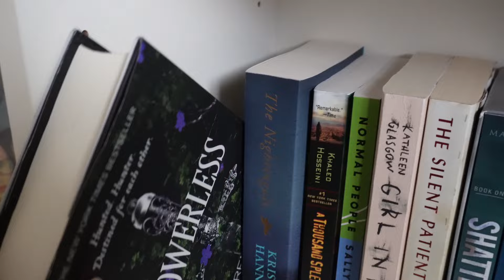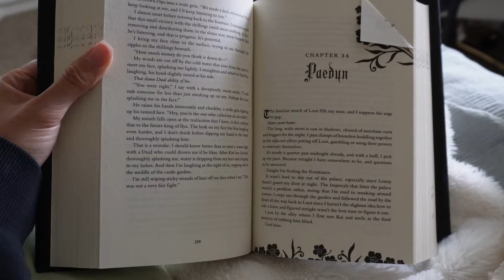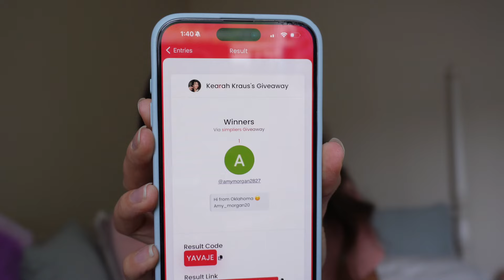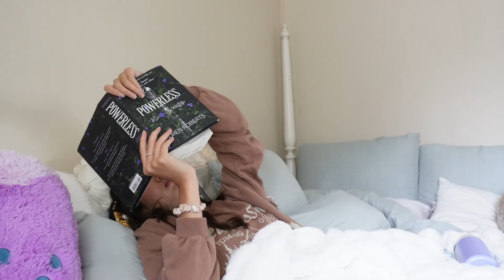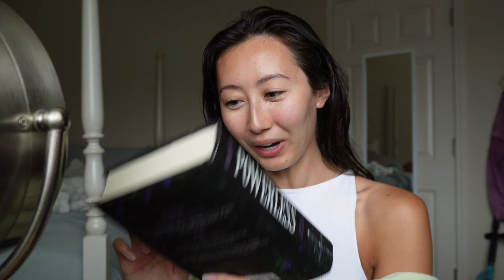Cozy Rainy Days At Home VLOG 🌧️ | Reading, Cooking, Working Out + BTS of Filming TikToks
Washington has been so rainy this week so I decided to vlog! I also really needed to finish reading Powerless (so excited to start Reckless). Hope you guys enjoy 🤍

If you want to read Powerless
If you want to read Reckless

Camera I'm using: Sony ZV-E10